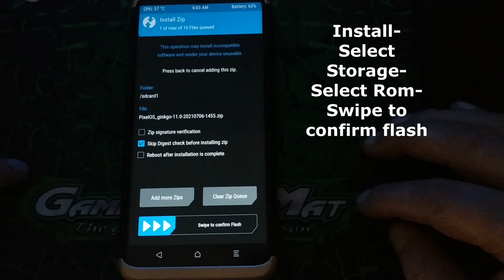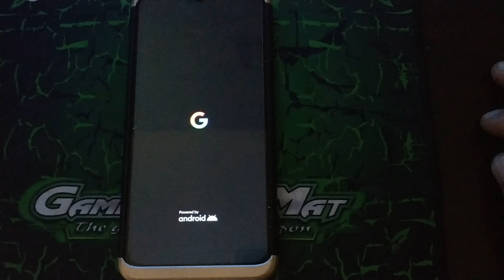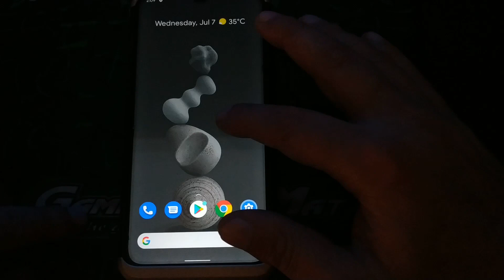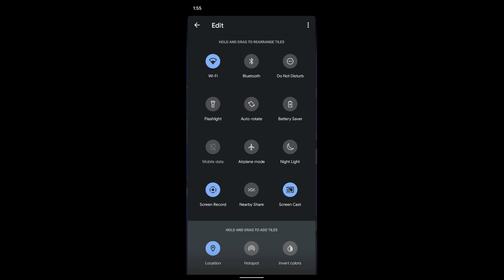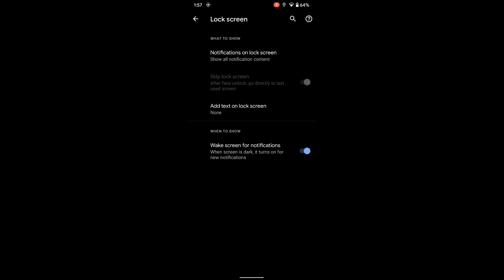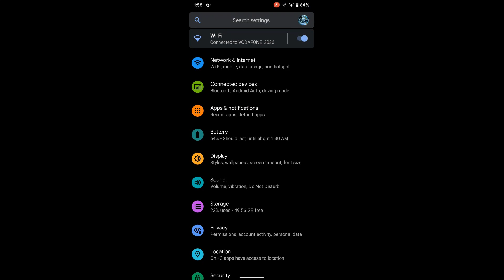PixelOS Official Android 11 for Redmi Note 8/8T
By @dsashwin & @whyredFire
Changelog :
* Added IFAA/mplipay blobs
* Switch to qti health implementation
* Move parts under system
* Stock blobs updated from MIUI 21.7.5
* Fixed tiktok, QQ and other apps crash due to vulkan
* Fixed xiaomi parts KCAL settings out-of-the-box
* Added LED indicator for offline charging
* Reduce schedtune boosting for lesser heat
* Freed some RAM from useless virtual framebuffer
* Switched to QTI health implementation
* Branded MIUI Camera
* Various updates in kernel (Linux v4.14.238, CAF tag LA.UM.9.11.r1-04300-NICOBAR.QSSI12.0, scheduler tweaks and more)

Track Name. Infraction- Slideshow